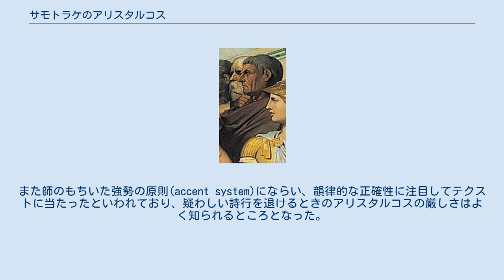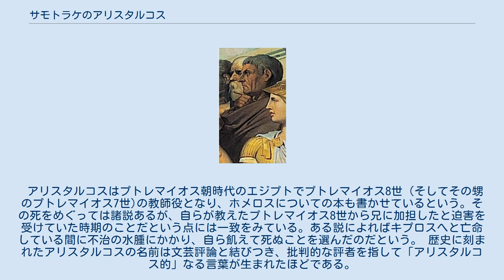サモトラケのアリスタルコス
ジャン＝オーギュスト・ドミニク・アングルの絵画『ホメロス礼賛』（1827年）に描かれたアリスタルコス。
 サモトラケのアリスタルコス （古希: Ἀρίσταρχος ὁ Σαμόθραξ, 紀元前220年? - 紀元前143年?）は、ホメーロスの叙事詩を研究する学者のみならず文献学に大きな影響力を持った人物である。
アリストファネスにビザンチンで師事した、アレクサンドリア図書館の司書であり、後にその仕事を引き継いで館長になったとみられている。
弟子には後に古代ギリシア語の文法を体系化するトラキアのディオニュシオスがいる。
 「ホメロスからホメロスを理解する」といわれるようにアリスタルコスはホメロスの詩を原典批判しつつ編纂し、史上最も重要な版をまとめあげた。
また師のもちいた強勢の原則(accent system)にならい、韻律的な正確性に注目してテクストに当たったといわれており、疑わしい詩行を退けるときのアリスタルコスの厳しさはよく知られるところとなった。
また「イーリアス」と「オデュッセイア」をそれぞれ24巻本に編集したのもアリスタルコスだとされているが、これはアレクサンドリアにおけるもう1人の先達であるゼノドトスが行ったという説のほうが有力である。
スーダ辞典にはアリスタルコスは様々な分野にわたり800冊もの注釈書(ὑπομνήματα) を著したとあるが、今日それらは全て失われており、いくつかの断片的なスコリア（註）となって残っているだけである。
 アリスタルコスはプトレマイオス朝時代のエジプトでプトレマイオス8世（そしてその甥のプトレマイオス7世)の教師役となり、ホメロスについての本も書かせているという。その死をめぐっては諸説あるが、自らが教えたプトレマイオス8世から兄に加担したと迫害を受けていた時期のことだという点には一致をみている。ある説によればキプロスへと亡命している間に不治の水腫にかかり、自ら飢えて死ぬことを選んだのだという。 歴史に刻まれたアリスタルコスの名前は文芸評論と結びつき、批判的な評者を指して「アリスタルコス的」なる言葉が生まれたほどである。